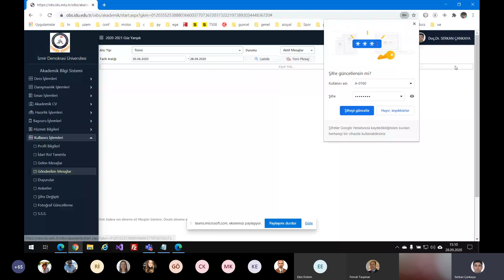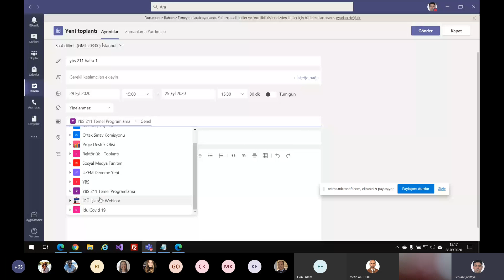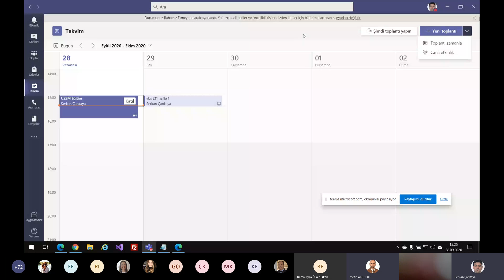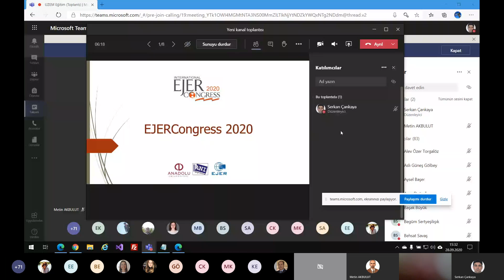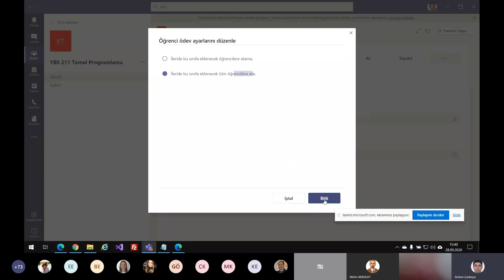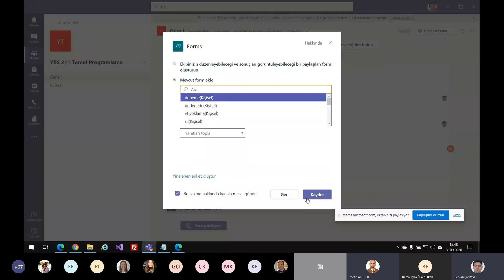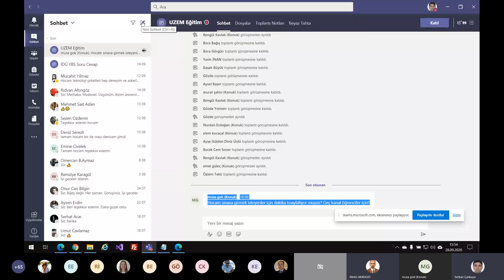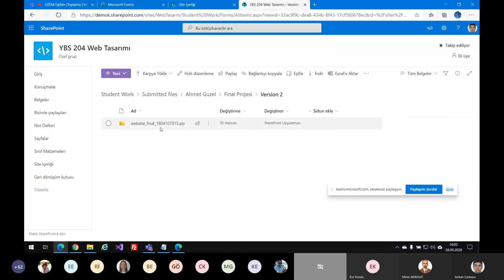UZEM Bilgilendirme Toplantısı